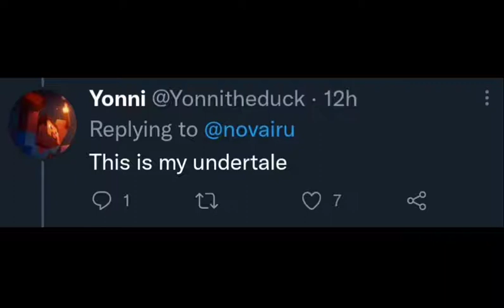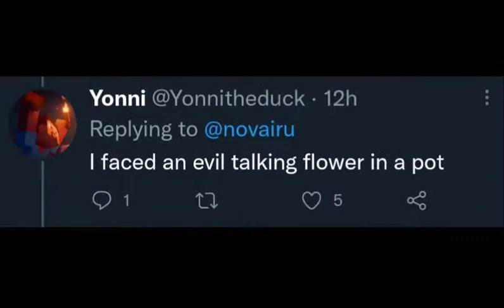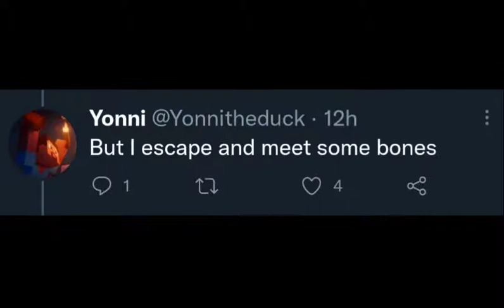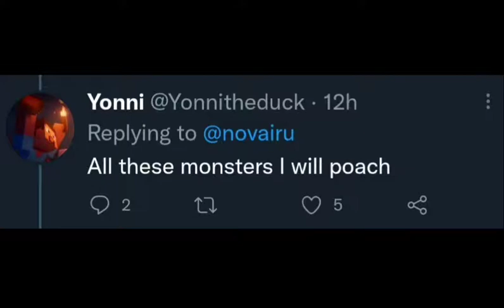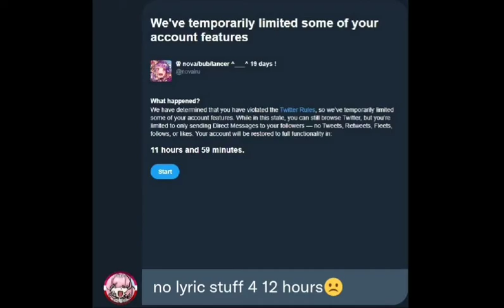Undertale - The Musical but it's a twitter thread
WOOOOOOOOOOOOOOOOOOOAAAAAAAAAAAAAAAAAAHHHHHHH

STORY OF UNDERTALE